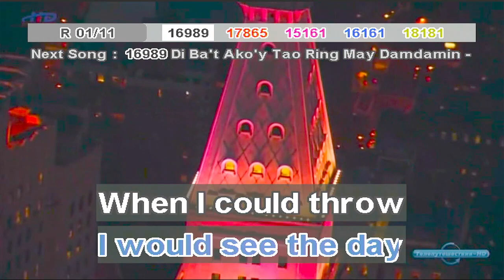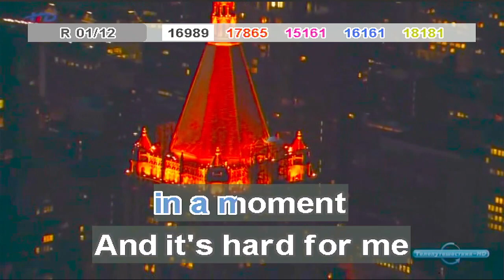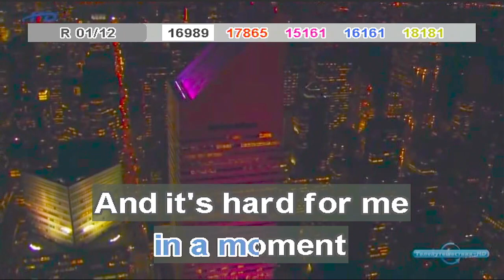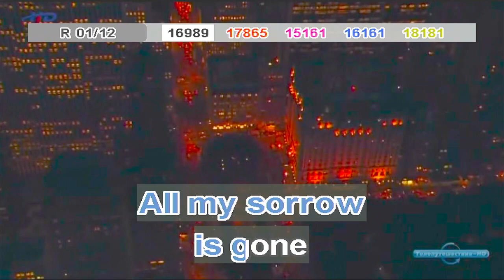you changed my life ina moment - angela bofill